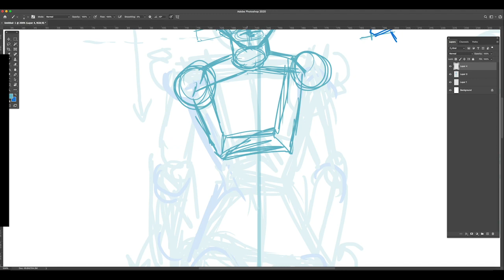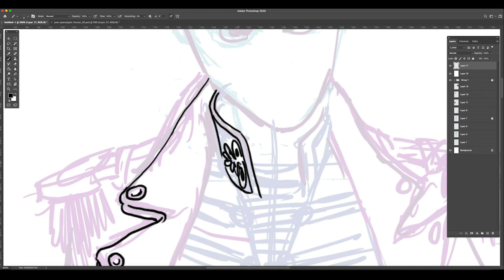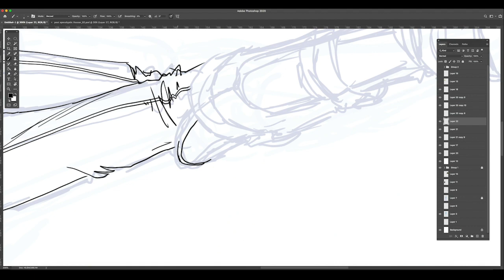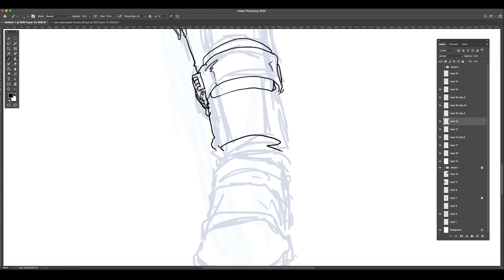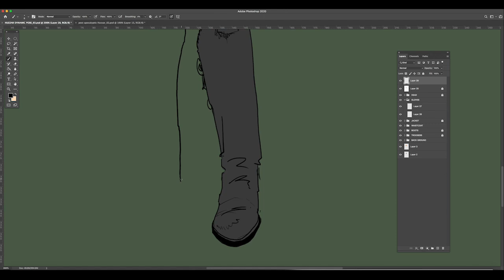Design tips: Character Creation in Photoshop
SAE Design lecturer, Pol Sigerson, recorded a character creation session in Photoshop and shared how-to tips.

This session is the first part of the design process and we will share the rendering session soon...